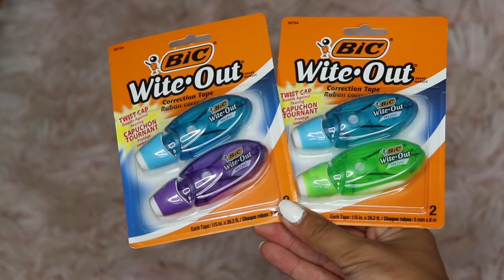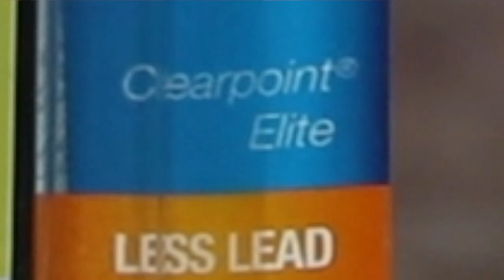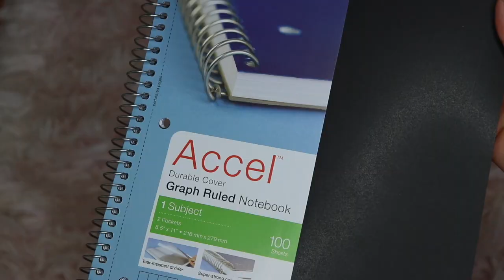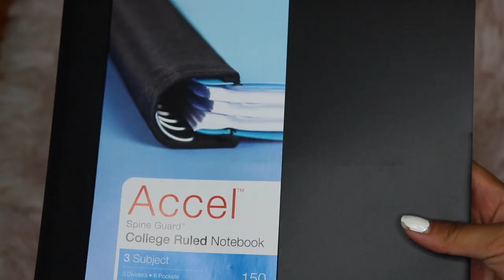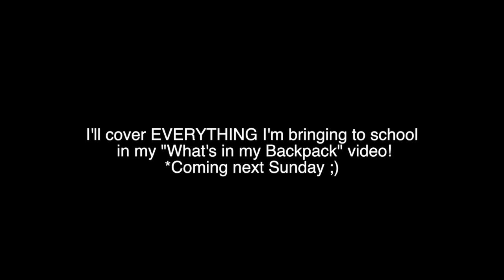BACK TO SCHOOL SUPPLY HAUL // Julia Katherine